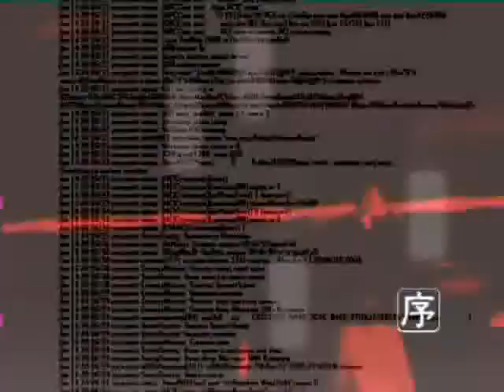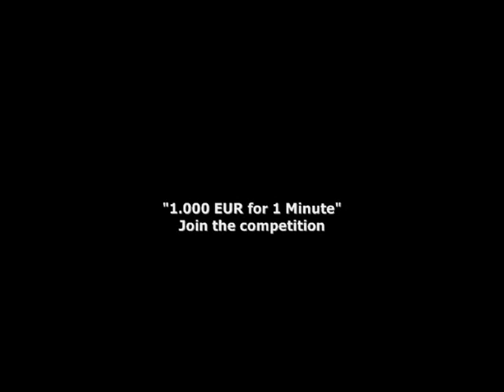MEMORIE DI UN TECNICO DELLA RETE by Fabio Donati